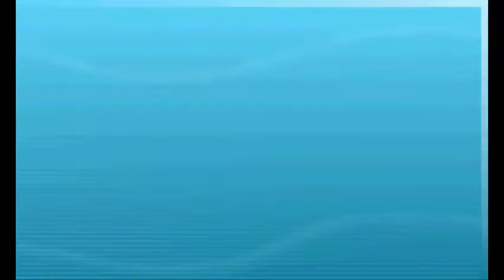Multi-Battle Monday Ep:9 To Much What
You will not believe what happens in this episode of Multi-Battle Monday, It's crazy!!!